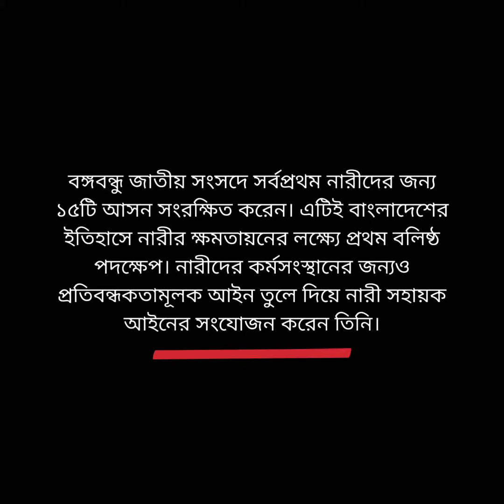বঙ্গবন্ধু শেখ মুজিবুর রহমান সহ্য ১৫ই আগস্টের সকল শহিদের প্রতি গভীর শ্রদ্ধা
আজ জাতীয় শোক দিবসে আমরা গভীর শ্রদ্ধায় স্মরণ করছি জাতির জনক বঙ্গবন্ধু শেখ মুজিবুর রহমান ও তাঁর পরিবারের শহীদ সদস্যদের।